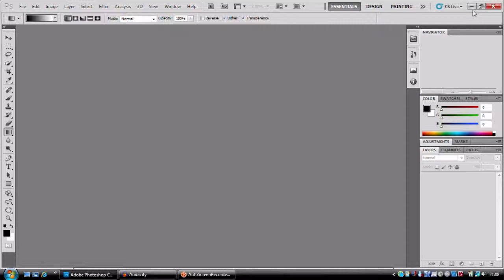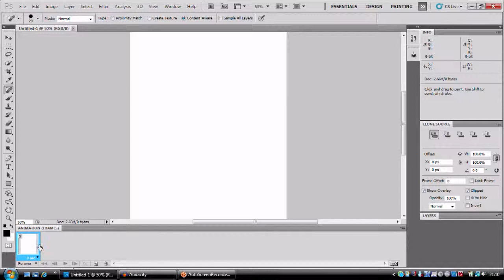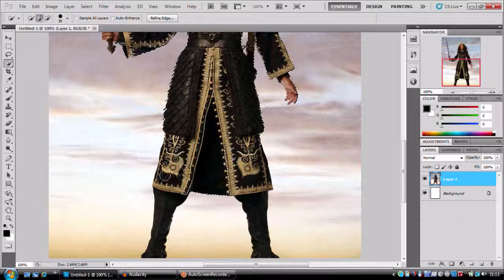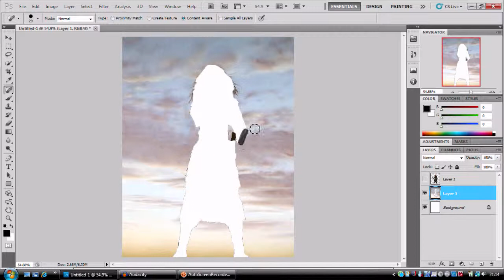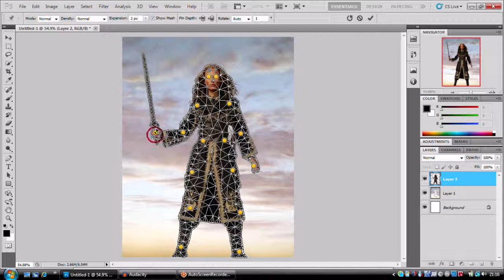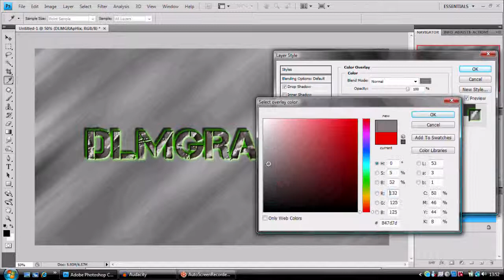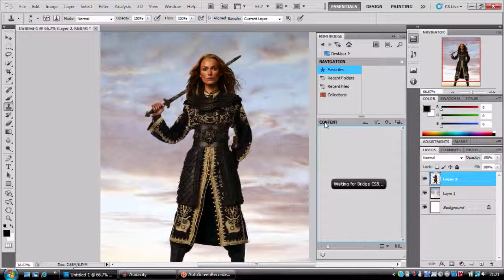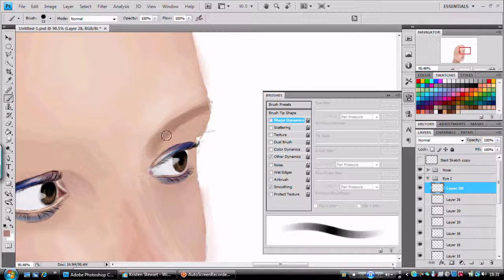Photoshop CS5 vs CS4 with the help of Keira Knightly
I've just got Photoshop CS5, and i'm going to show you some of the new tools that are within the package. Also a quick glance at the at what i already have up, and what is going to be put up :)

Basically CS5 is worth the money if you have some to spare and are serious about image editing, but CS4 will do just fine